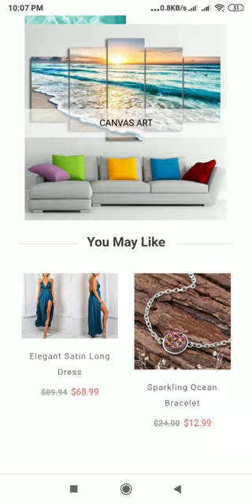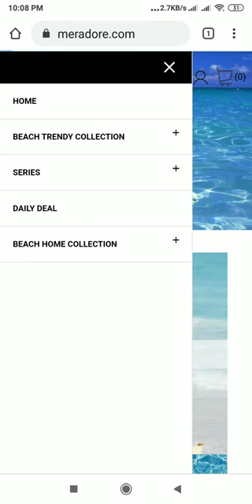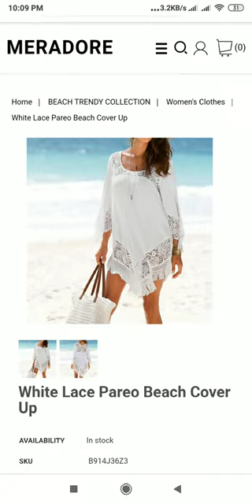Meradore.com Review: Meradore.com Website Tour Video - [ReviewsOffers.com]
Meradore.com Review: Meradore.com Website Tour Video. Write your reivew on comment box or visit below website [ReviewsOffers.com] for add your reviews.